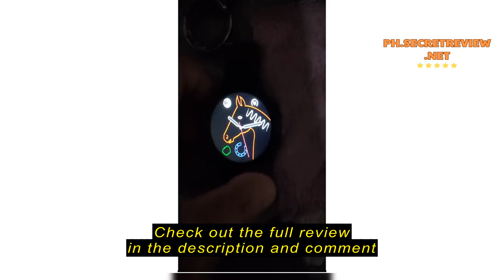Review Smart Watch GT 9 Limited Edition For Men Women, Bluetooth Call, GPS, Sleep Heart Rate Tracki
Smart Watch GT 9 Limited Edition For Men Women, Bluetooth Call, GPS, Sleep Heart Rate Tracking For Android Fitness Watch With 19 Sports Modes, Blood Oxygen